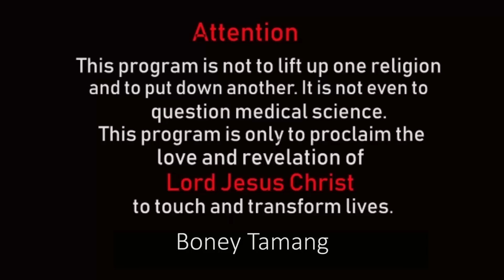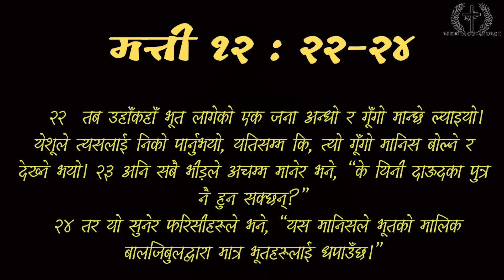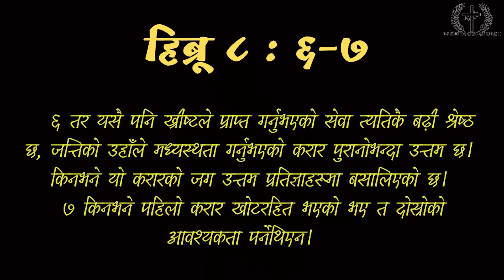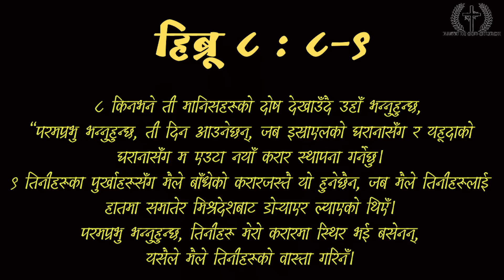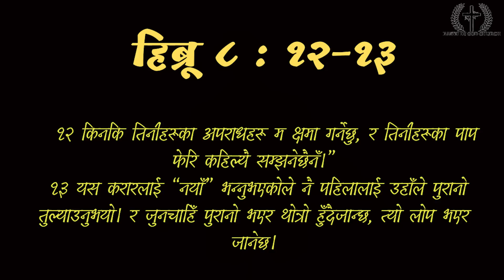RIGHTLY DIVIDE THE WORD OF TRUTH || बाइबल लाई सही र सत्य तरिकाले कसरी अध्ययन गर्ने ? || BONEYTAMANG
सम्पूर्ण पवित्र शास्त्र परमेश्वर को आत्मा को प्रेरणा द्वारा लेखिएको हो | तर पनि परमेश्वर को सत्य बचनलाई सही               र सत्य सँग छुट्याउनु सक्नु पर्दछ |

२ तिमोथी 2:14-15
14. यो कुरा तिनीहरूलाई सम्‍झाइदेऊ, र प्रभुको सामु आज्ञा देऊ, कि तिनीहरूले शब्‍दहरूका विषयमा तर्कवितर्क नगरून्‌, जसले भलाइ गर्दैन, तर केवल सुन्‍नेहरूलाई हानि पुर्‍याउँछ।
15. शर्माउन नपर्ने र सत्‍यको वचनलाई ठीकसँग प्रयोग गर्ने कामदारजस्‍तै आफूले आफूलाई परमेश्‍वरमा ग्रहणयोग्‍य तुल्‍याउने भरमग्‍दूर प्रयत्‍न गर।

यूहन्ना 5:39-40
39. तिमीहरू धर्मशास्‍त्रमा खोजी गर्दछौ, किनभने त्‍यहाँ अनन्‍त जीवन पाइन्‍छ भनी तिमीहरू ठान्‍छौ। मेरो विषयमा गवाही दिने ती नै धर्मशास्‍त्र हुन्‌,
40. तापनि तिमीहरू जीवन प्राप्‍त गर्न मकहाँ आउन इन्‍कार गर्छौ।

मत्ती 12:22-24
22. तब उहाँकहाँ भूत लागेको एक जना अन्‍धो र गूँगो मान्‍छे ल्‍याइयो। येशूले त्‍यसलाई निको पार्नुभयो, यतिसम्‍म कि, त्‍यो गूँगो मानिस बोल्‍ने र देख्‍ने भयो।
23. अनि सबै भीड़ले अचम्‍म मानेर भने, “के यिनी दाऊदका पुत्र नै हुन सक्‍छन्‌?”
24. तर यो सुनेर फरिसीहरूले भने, “यस मानिसले भूतको मालिक बालजिबुलद्वारा मात्र भूतहरूलाई धपाउँछ।”

अय्यूब 1:21
21. र भूइँमा घोप्‍टो परेर दण्‍डवत्‌ गरी भने,  “म आफ्‍नी आमाको गर्भबाट नाङ्गै आए,  अनि म नाङ्गै फर्केर जानेछु।  परमप्रभुले दिनुभयो अनि परमप्रभुले लानुभयो,  परमप्रभुको नाउँ धन्‍यको होस्‌।”

कलस्सी 2:16-17
16. यसकारण खान र पिउनमा, वा पर्वको दिन, वा औंसी वा शबाथ-दिन मान्‍ने विषयमा कुनै मानिसले तिमीहरूलाई दोष नदेओस्‌।
17. यीचाहिँ आउने कुराका छाया मात्र हुन्‌, तर वास्‍तविकताचाहिँ ख्रीष्‍टमा हुन्‍छ।

हिब्रू 8:6-13
6. तर यसै पनि ख्रीष्‍टले प्राप्‍त गर्नुभएको सेवा त्‍यतिकै बढ़ी श्रेष्‍ठ छ, जत्तिको उहाँले मध्‍यस्‍थता गर्नुभएको करार पुरानोभन्‍दा उत्तम छ। किनभने यो करारको जग उत्तम प्रतिज्ञाहरूमा बसालिएको छ।
7. किनभने पहिलो करार खोटरहित भएको भए त दोस्रोको आवश्‍यकता पर्नेथिएन।
8. किनभने ती मानिसहरूको दोष देखाउँदै उहाँ भन्‍नुहुन्‍छ,  “परमप्रभु भन्‍नुहुन्‍छ, ती दिन आउनेछन्‌,  जब इस्राएलको घरानासँग र यहूदाको घरानासँग  म एउटा नयाँ करार स्‍थापना गर्नेछु।
9. तिनीहरूका पुर्खाहरूसँग मैले बाँधेको करारजस्‍तै यो हुनेछैन,  जब मैले तिनीहरूलाई हातमा समातेर  मिश्रदेशबाट डोर्‍याएर ल्‍याएको थिएँ।  परमप्रभु भन्‍नुहुन्‍छ, तिनीहरू मेरो करारमा स्‍थिर भई बसेनन्‌,  यसैले मैले तिनीहरूको वास्‍ता गरिनँ।
10. परमप्रभु भन्‍नुहुन्‍छ, ती दिनपछि  म इस्राएलको घरानासँग यो करार बाँध्‍नेछु,  तिनीहरूका मनमा मेरो व्‍यवस्‍था राखिदिनेछु,  र तिनीहरूका हृदयमा त्‍यो लेखिदिनेछु,  र म तिनीहरूका परमेश्‍वर हुनेछु,  अनि तिनीहरू मेरा प्रजा हुनेछन्‌।
11. ‘परमप्रभुलाई चिन’ भनेर अब उसो कुनै मानिसले  आफ्‍नो छिमेकीलाई वा आफ्‍ना दाजुभाइलाई सिकाउनेछैन।  किनकि सानादेखि लिएर ठूलासम्‍म तिनीहरू सबैले मलाई चिन्‍नेछन्‌।
12. किनकि तिनीहरूका अपराधहरू म क्षमा गर्नेछु,  र तिनीहरूका पाप फेरि कहिल्‍यै सम्‍झनेछैनँ।”
13. यस करारलाई “नयाँ” भन्‍नुभएकोले नै पहिलालाई उहाँले पुरानो तुल्‍याउनुभयो। र जुनचाहिँ पुरानो भएर थोत्रो हुँदैजान्‍छ, त्‍यो लोप भएर जानेछ।